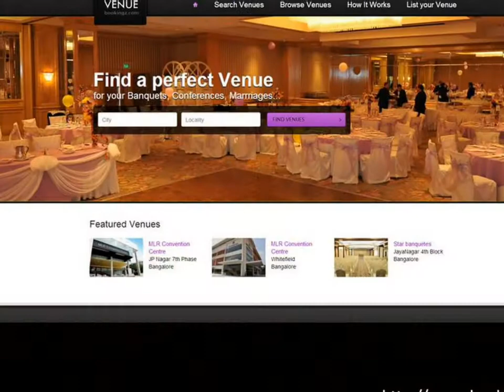banquet halls wedding halls function halls party halls in MahalakshmiPuram bangalore